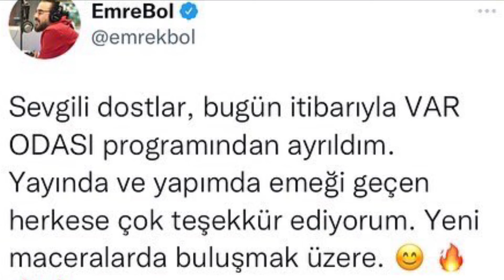Futbolmedyacom ile günün spor özetleri (14.05.2022)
Süper Lig’in şampiyonu Trabzonspor kupasına kavuştu… Faroz’dan Karadeniz’e açılan Trabzonspor donanması FIFA’ya haber oldu… Bursaspor ve Kocaelispor, Spor Toto 1. Lig’e veda etti… Zlatan İbrahimoviç, Serdar Dursun’a teşekkür etti!.. Murat Sancak, Balotelli’nin Yunus Akgün’ü dövdüğü iddiaları ile dalga geçti… Mostafa Mohamed, Galatasaray’dan önce Fenerbahçe’nin kendisini transfer etmek istediğini açıkladı… Emre Bol, VAR Odası programından ayrıldı…